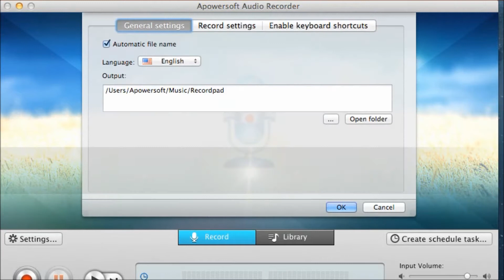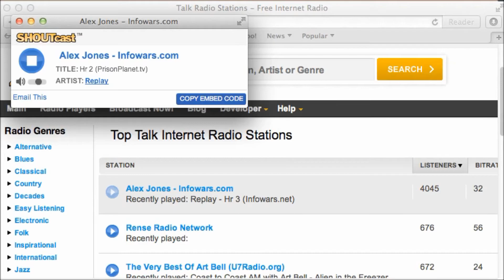How to record audio on Mac easily?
Is it quite annoying that sometimes we don't know how to record audio for preservation on Mac?

This video will show you how to record audio on Mac in details with Apowersoft Audio Recorder for Mac. This audio recorder not only enables you to record any sound you hear on your pc, but also allows you to create schedule tasks in order to let the recorder start recording even when you left your computer. Moreover, it has the capability to identify the audio track information automatically.